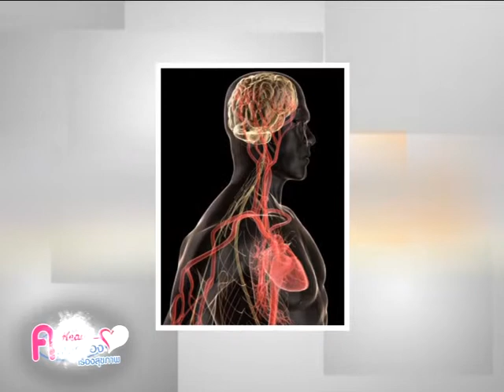KrobKrueng 155/2 เหน็บชา โรคเรื้อรังที่ไม่ควรมองข้าม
เหน็บชา...โรคเรื้อรังที่ไม่ควรมองข้าม โดย นพ.กฤษฏา ไตรธรรม/ ภญ.พนิดา บริสุทธ์